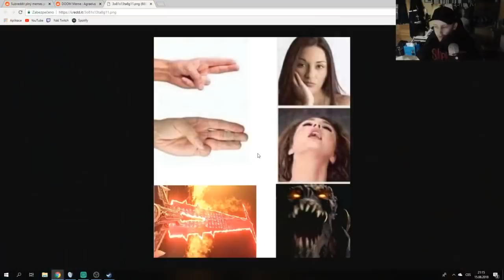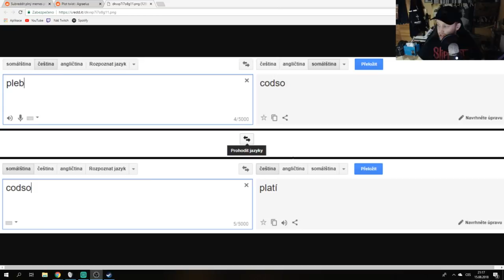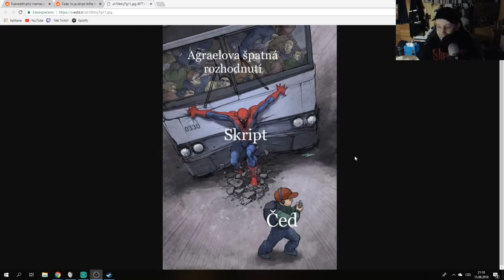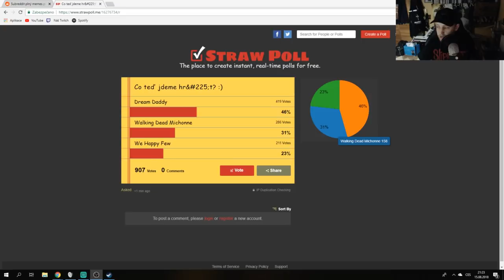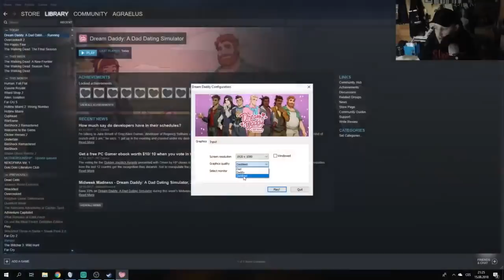Reddit reakce - Všechno je Skript